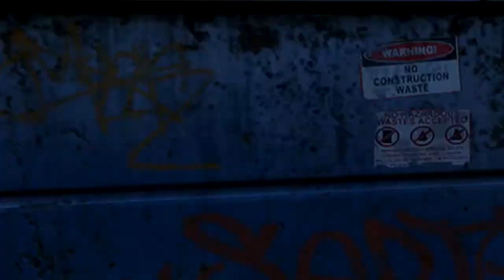Officer Down 2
Sup guys this is the sequel of Officer Down enjoy - View all ChrisDedSec's Rockstar Editor videos